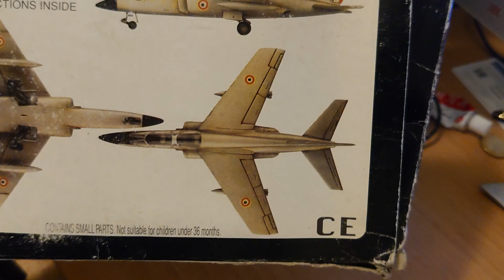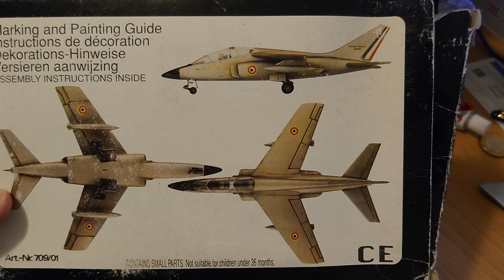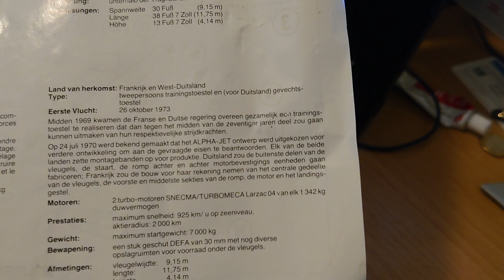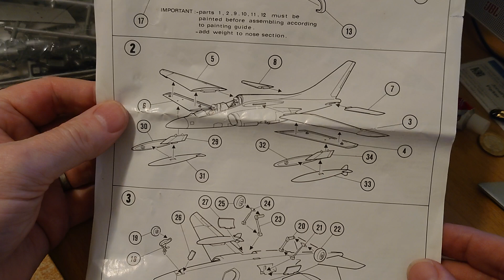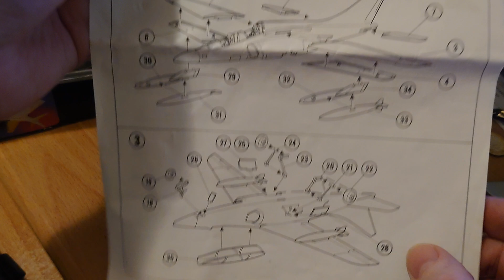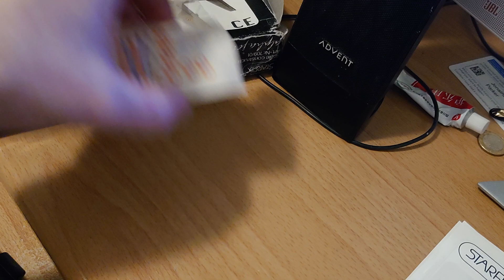Starfix Dassault Breguet Dornier Alpha Jet 1 72nd Scale In Box Review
Well Well Well It's Starfix time again and they have this reputation don't they but not all their kits are as bad as most of them and this could be one of the not so bad kits LOL